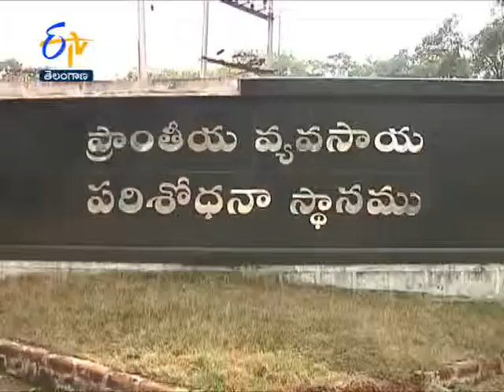Training in Chemicals spraying at Warangal TS - జైకిసాన్ - 1st January 2015